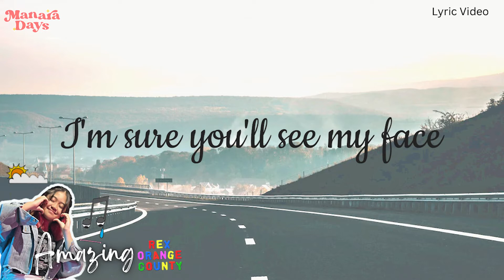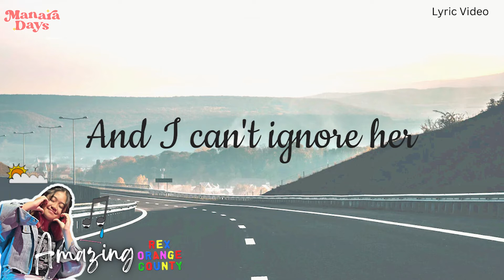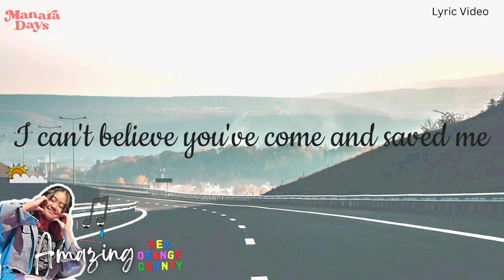AMAZING [ REX ORANGE COUNTY ] COVER by 11yo MIA MANARA | LYRICS VIDEO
Song Title : Amazing

Hi semua^^ kita nyanyi bareng lagu Amazing ini yuk!
Amazing by Rex Orange County salah satu lagu kesukaanku, selain bisa bikin terngiang, lagu ini juga bikin moodku bagus lho!^^